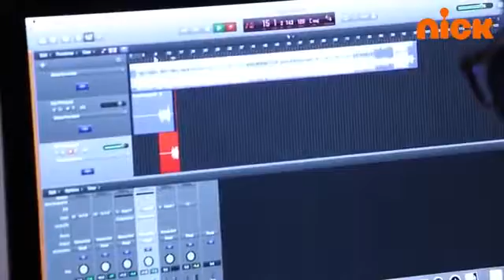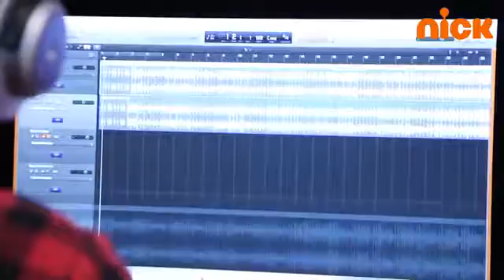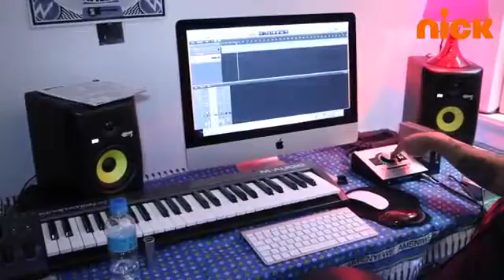Maria grabiela de faria Gravando Ritmo Robótico